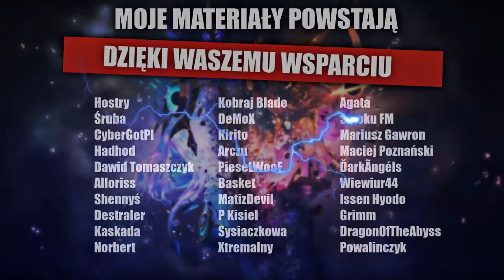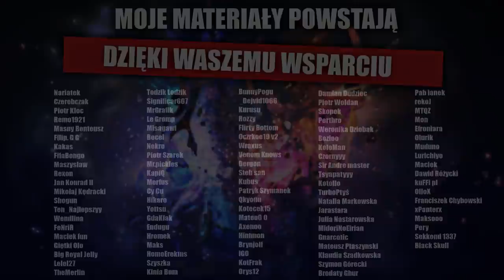Darkinka VALEEVA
ENEBA.com - świetne miejsce do kupowania gier (PS4, Xbox, PC)! Użyj kodu Marvecc3, aby uzyskać 3% ZNIŻKI!
3% zniżki z kodem Marvecc3 również na rzeczy związane z Lolem

Dzień dobry moi mili - dziś początek takiej ala mini serii, gdzie będę co jakiś czas przytaczał Wam postacie występujące w kanonie League of Legends, które moim zdaniem powinny pojawić się w grze : )